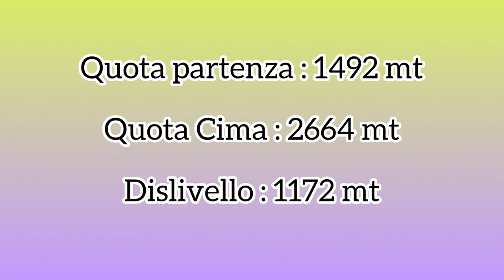Escursione su Punta Rasciassa da Meire Bigoire | Oncino | CN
Raggiungiamo Oncino in provincia di CN, più precisamente Meire Bigoire dove lasciamo l’auto in un ampio parcheggio lungo la strada.
Proseguiamo lungo la strada per un lungo tratto.
Per questo itinerario non siamo riusciti a trovare un vero e proprio sentiero infatti, dopo aver sbagliato direzione, cerchiamo di individuare la cima e decidiamo di risalire i ripidi prati.
Proseguiamo prima verso un anticima per poi proseguire in cresta verso la cima.
L’ultimo tratto è composto da grossi massi e bisogna prestare attenzione perchè in alcuni punti è necessario usare un pó le mani.
Arrivati in cima la classica croce e un bellissimo balcone sul Monviso.